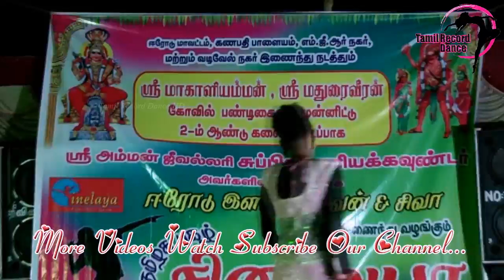Tamil Record Dance 2018 / Latest tamilnadu village aadal paadal dance / Indian Record Dance 2018 670